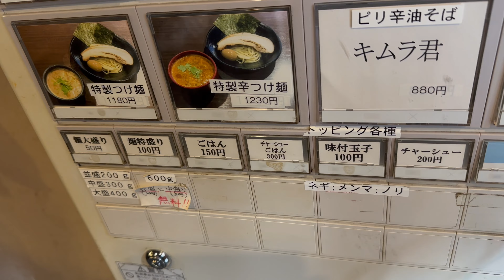I Got Tattooed In Japan